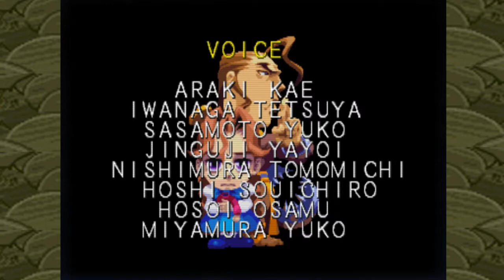::CINEMARC:: - Super Puzzle Fighter II Turbo [HARD MODE] - Capcom 1996 -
- TRAMA -
El torneo de los maestros del Puzzle Fighters ha empezado reuniendo a los mejores luchadores del mundo podrás ser el campeón..?

Versión Mame: MAME32 0.117
Versión del Juego: Super Puzzle Fighter II Turbo (Hispanic 960531)
Puntaje  (Highscore): 318,650
Gameplay details:  Hard Mode, Donovan, Finished Aprox. Time 21 Mins
Gameplay Rating:

- INFORMACIÓN TÉCNICA -
CPU:

SOUND:
2 x Speaker
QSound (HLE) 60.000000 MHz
2 Channels

384 x 224 (H) 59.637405 Hz

Publicado en Japón en 1996 siendo el primer juego puzzle basado en los personajes de "Street Fighter" y "Vampire Saviors" siendo el juego no. 16 para las placas CPS2.

El titulo es un derivado de "Super Street Fighter II X - Grand Master Challenge" pero la mayoría de las gráficas y sonidos están inspiradas en el juego de "Street Fighter Zero".

El juego hace alusión a otros juegos de puzzles como "Puyo Puyo" y "Tetris Attack" pero esta vez el objetivo es recolectar gemas de poder para realizar combos en contra del rival.

Los personajes disponibles son:
- Ryu ("Street Fighter")
- Ken ("Street Fighter")
- Chun-Li ("Street Fighter II - The World Warrior")
- Sakura ("Street Fighter Zero 2 [CP-S II No. 15]")
- Morrigan ("Vampire - The Night Warriors [CP-S II No. 05]")
- Donovan ("Vampire Hunter - Darkstalkers' Revenge [CP-S II No. 09]")
- Lei Lei ("Vampire Hunter - Darkstalkers' Revenge [CP-S II No. 09]")
- Felicia ("Vampire - The Night Warriors [CP-S II No. 05]")

Personajes Ocultos:
- Gouki ("Super Street Fighter II X - Grand Master Challenge [CP-S II No. 03 Bis]")
- Dan ("Street Fighter Zero [CP-S II No. 11]")
- Devilotte ("Cyberbots - Fullmetal Madness [CP-S II No. 10]")

Devilot el personaje oculto pertenece al juego de  "Cyberbots - Fullmetal Madness".

- TRUCOS -
Juega como Gouki : Muévete hasta Morrigan si eres el jugador uno o a Felicia si eres el jugador dos. Entonces mueve el joystick en las siguientes direcciones izquierda, abajo, izquierda, abajo, izquierda, abajo y entonces con la palanca hacia la izquierda presiona cualquier botón. Si eres el jugador dos mueve derecha, abajo, derecha, abajo, derecha, abajo y entonces con la palanca hacia la derecha presiona cualquier botón.

Juega como Dan : Muévete hasta Morrigan si eres el jugador uno o a Felicia si eres el jugador dos. Manten presionado el botón Start, y mueve la palanca abajo 13 veces y entonces presiona cualquier botón.

Juega como Devilot : Muevete hasta Morrigan si eres el jugador uno o a Felicia si eres el jugador dos. Manten presionado el botón Start, y mueve la palanca abajo 13 veces. Espera que el reloj marque 10 segundos y entonces presiona cualquier botón.

- STAFF -
Game designers : Murasaki Umagoyasi, SPP Iorya
Programmers : Knight Rider Giu, Cham Cho Choy, Shinchan, Eternal Sailor, Team Dirtyberet
Scroll designers : Nissui, Iwai, Meiko. K, Saru, Hisoya Akemi, Ojiji, S. Kuwatch, Takky, Konsutantinkun, Hiro
Character designers : Edayan, Goidanokei
Object designers : Masarusan N, Ino, Aska
Sound designer : Hiroaki Kondo (X68K)
Sound assists : Satoshi Ise
Music & Arrangement composers : Tatsuro Zuzuki (Tatsuro-), Isao Abe, Yuko Kadota, Syun Nishigaki, Setsuo Yamamoto, Takayuki Iwai (Anarchy Takapon)
Producers : Noritaka Funamizu, Saddy
Sound staff : Hideki Okugawa, Ryoji Yamamoto
Design staff : Daigo Ikeno, Masae Okano, Satoshi Ukai, Shinchiro Komizu
Producer : Yoshimi Ohnishi
General producer : Noritaka Funamizu
Supervisor : Yoshiki Okamoto

- CONVERSIONES -
CONSOLAS:
[JP] Sega Saturn (dec.6, 1996) "Super Puzzle Fighter II X [Model T-1213G]"
[JP] Sony PlayStation (dec.6, 1996) "Super Puzzle Fighter II X [Model SLPS-00611]"
Sega Dreamcast [JP] (jul.5, 2001) "Super Puzzle Fighter II X for Matching Service [Model T-1250M]"